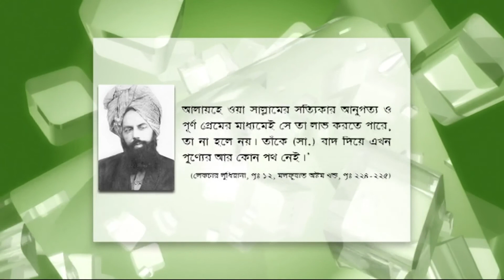আহমদীয়া মুসলিম জামা'তের ধর্ম-বিশ্বাস - মির্যা গোলাম আহমদ কাদিয়ানী (আ.)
আহ্‌মদীয়া মুসলিম জামা'তের পক্ষ থেকে সবাইকে প্রাণঢালা শুভেচ্ছা ও সালাম। একটি ঐশী নেয়ামতের সংবাদ সবার কাছে পৌঁছানোর লক্ষ্যে কয়েকটি কথা বিনীতভাবে উপস্থাপন করছি।

অন্যান্য সব মুসলমানের মত আমরাও হযরত মুহাম্মদ মোস্তফা সাল্লাল্লাহু আলাইহে ওয়া সাল্লাম-এর উম্মত হিসাবে ইমাম মাহ্‌দী ও প্রতিশ্রুত মসীহ্ (আ.)-এর আগমনের প্রতীক্ষায় ছিলাম। আজ থেকে শতাধিক বছর আগে ১৮৮৯ খৃষ্টাব্দে তথা ১৩০৬ হিজরী সনে ভারতের পাঞ্জাব প্রদেশের এক নিভৃত গ্রামে হযরত মির্যা গোলাম আহ্‌মদ (আ.) সেই প্রতিশ্রুত মহাপুরুষ হবার দাবী করেন। আমরা পবিত্র কুরআন ও হাদীসের আলোকে তাঁকে যাঁচাই করে সত্য মাহ্‌দী ও প্রতিশ্রুত মসীহ্ হিসাবে গ্রহণের তৌফিক লাভ করেছি। কুরআনের ভবিষ্যদ্বাণী ও সহীহ্ হাদীসের আলোকে একথা সুস্পষ্ট, খাতামান্নাবীঈন (সা.)-এর আধ্যাত্মিক কল্যাণে ও তাঁর আনুগত্যে তাঁরই উম্মত হতে ইমাম মাহ্‌দী ও প্রতিশ্রুত মসীহ্‌'র চতুর্দশ শতাব্দীর শিরোভাগে আগমনের কথা। হযরত মির্যা সাহেব তদনুযায়ী সঠিক সময়ে আগমন করেছেন।

মহানবী (সা.) বলেছেন:

ইমাম মাহ্‌দী আবির্ভূত হবার সংবাদ পাওয়া মাত্রই তাঁর হাতে বয়আত করিও, যদি বরফের উপর হামাগুড়ি দিয়েও যেতে হয়; কেননা নিশ্চয় তিনি আল্লাহ্‌র খলীফা আল-মাহ্‌দী।